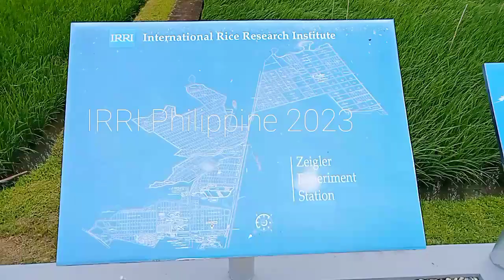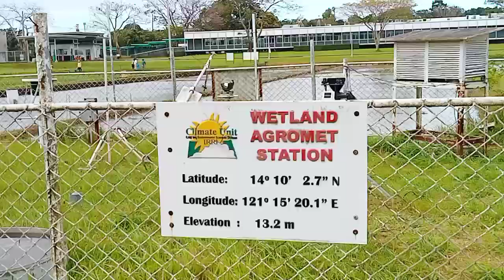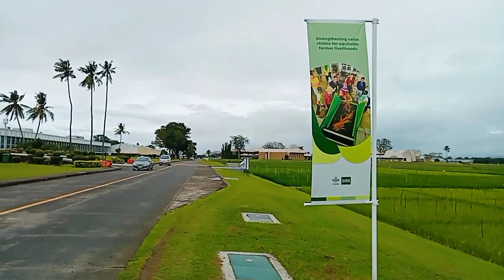ការផលិតស្រូវពូជនៅ IRRI 2023